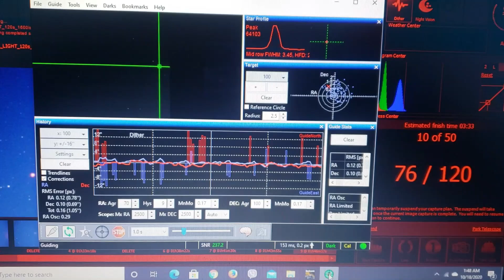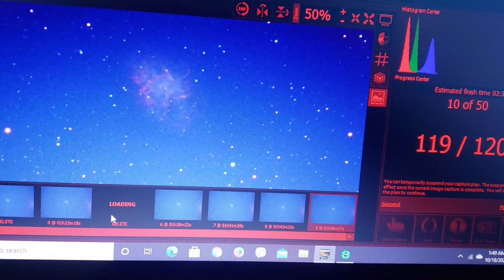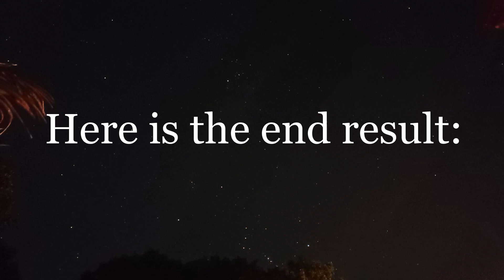Messier 1 - The Crab Nebula - Nexstar 8se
In this video we capture the Crab Nebula, M1. M1 is a fascinating supernova remnant from a star which exploded over 900 years ago. I took this image using an astro-modified canon dslr on a Celestron Nexstar 8se with f/6.3 focal reducer on the Celestron Advanced VX mount.